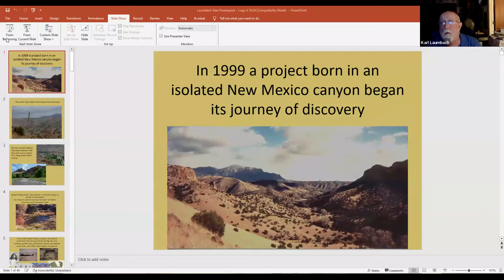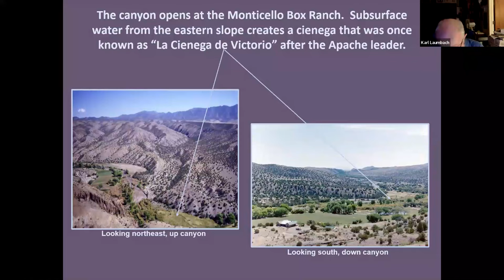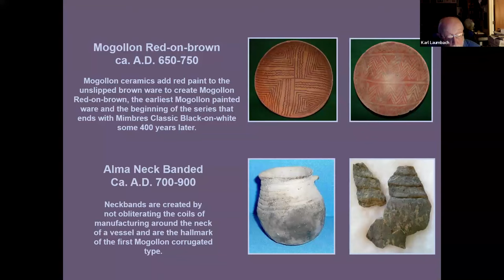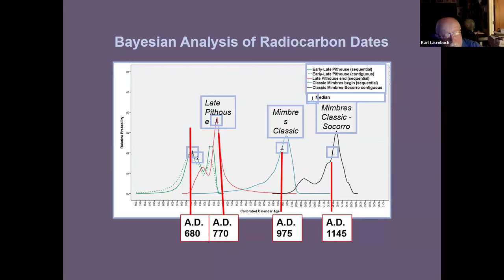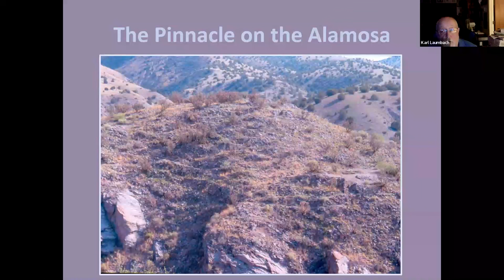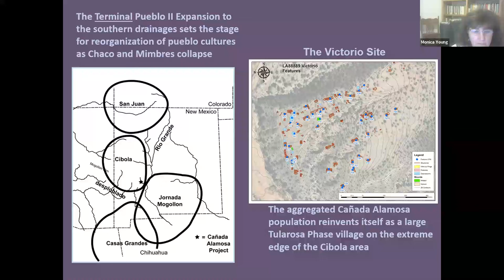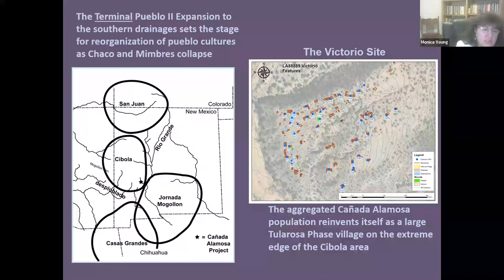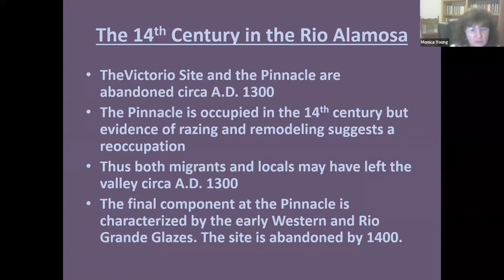Interaction on the Northern Mogollon Frontier: Perspectives from the Cañada Alamosa (Karl Laumbach)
In this April 18, 2024 presentation, archaeologist Karl W. Laumbach highlights the years-long archaeological project conducted by Human Systems Research, Inc. (HSR) in southwestern New Mexico's Cañada Alamosa, a spring-fed canyon located on the northeastern edge of the Mimbres Mogollon world. The ojo caliente or warm spring in the Cañada supplies 2,000 gallons per minute, ensuring a perennial flow to the Rio Alamosa as it flows to the Rio Grande.
      Separated by 50 miles and the imposing Black Range from the Mimbres Mogollon cultural center, the canyon’s well-watered position on a “zone of interaction” between the Mogollon and Ancestral Pueblo peoples resulted in a unique cultural sequence from the pre-900 CE pithouse period up to the abandonment of the canyon in the 14th century, reflecting a variety of local interactions as well as changes in their respective centers.
      Karl Laumbach’s archaeological career in southern New Mexico since 1974 included direction of the HSR nonprofit organization’s Cañada Alamosa project. Raised on a northeastern New Mexico ranch located between Springer and Cimarron, Mr. Laumbach has pursued an archaeological career in southern New Mexico since 1974. A graduate of New Mexico State University, he directed projects for the NMSU contract archaeology program for nine years before joining HSR in 1983. After serving as HSR’s Executive Director for 10 years, he continued and eventually would retire as its Associate Director and Principal Investigator.
Old Pueblo Archaeology Center’s “Third Thursday Food for Thought” Zoom webinars, on the Third Thursday evening of each month, feature presentations on archaeological, historical, and cultural topics. To receive semimonthly announcements about Old Pueblo’s and other southwestern archaeology organizations’ upcoming Zoom programs and in-person activities, go and scroll down to the “Subscribe” box to enter your name and email address. One can unsubscribe from our emailing list at any time.
If you have appreciated videos posted by Old Pueblo Archaeology Center, please consider making a donation to our organization or, for longer-term support, see how you can become a member of Old Pueblo’s "Archaeology Opportunities" membership support organization by visiting